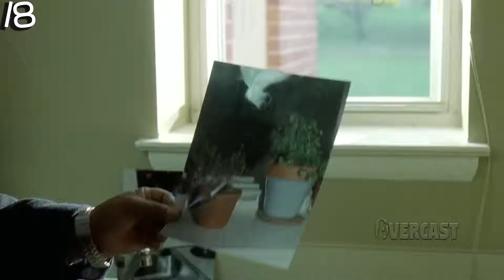THIS SCENE HAS 37 F*** WORDS IN 2 MINUTES AND NO DIALOGUE!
Fortune cookie:
Day of inquiry.  You will be subpoenaed.

Thank you for enjoing

Image as seen on